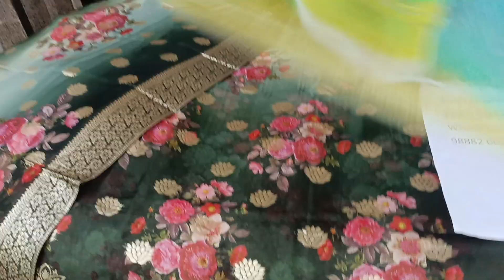November 12, 2022 # Unique # Partywear # Suits # 9888200221………..